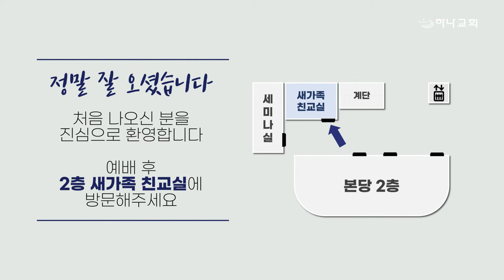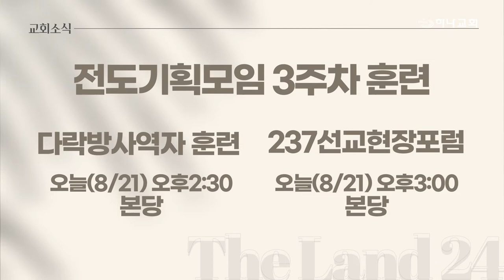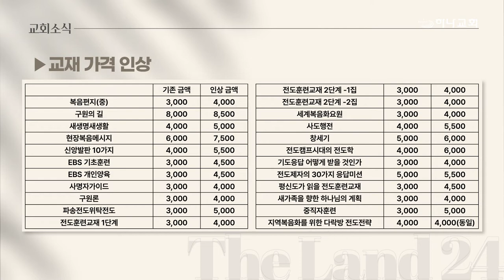20220821 하나뉴스